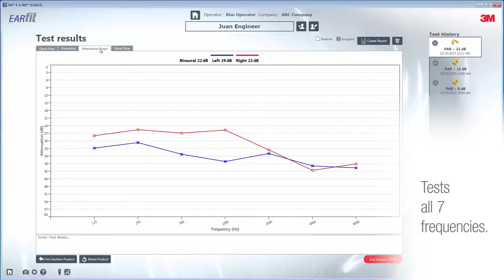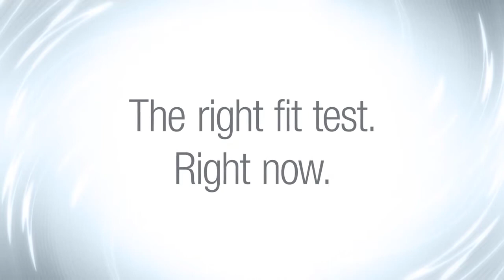3M™ EARfit™ Dual Ear Launch Video